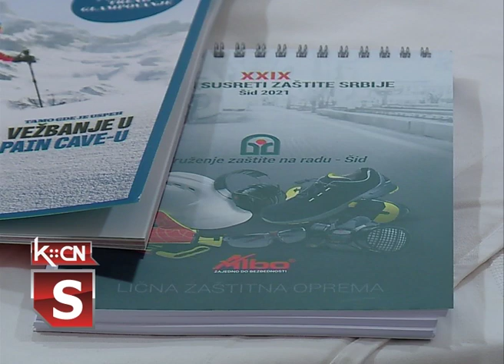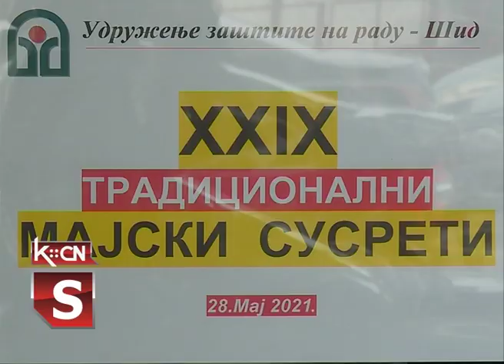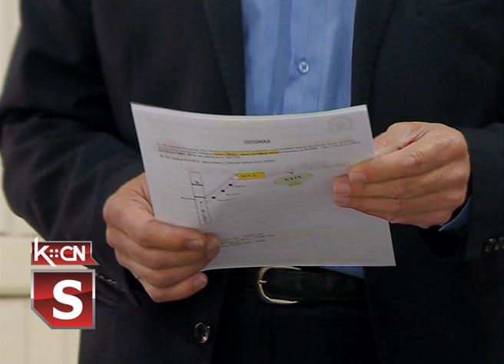Majski susreti zaštitara Srbije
Šid je bio domaćin tradicionalnih Majskih susreta zaštitara Srbije stručne manifestacije koja se po 29. put održava u u organizaciji Udruženje zaštite na radu iz opštine Šid. Na dnevnom redu skupa bile je aktulna problematika iz oblasti bezbednosti i zdravlja na radu uz učešće predstavnika Ministarstva za rad boračka i socijalna pitanja iz Uprave za bezbednost na radu.